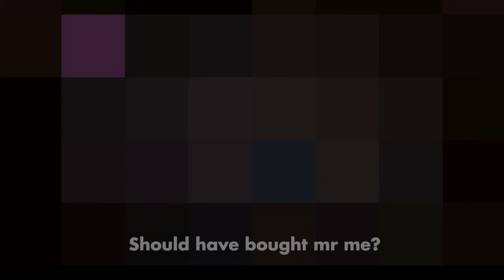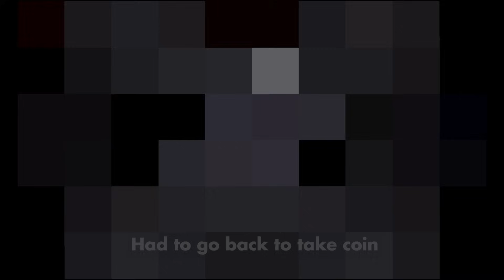Genesis With Planetarium